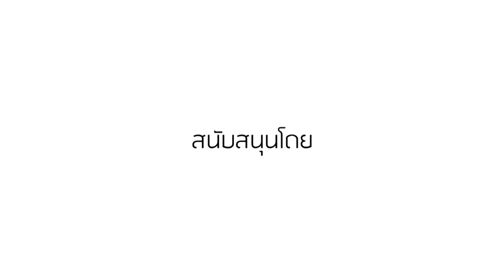ผลงานกลุ่มที่ 9 " น้ำตกวังสายทอง @สตูล "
ผลงานนักเรียนจากโครงการค่ายเยาวชนร่วมสมัยประสานสายใยชายแดนใต้
“เยาวชนรักบ้านเกิด ปักษ์ใต้บ้านเรา” ณ จังหวัดสตูล

สนับสนุนโครงการโดย สำนักงานศิลปวัฒนธรรมร่วมสมัย กระทรวงวัฒนธรรม